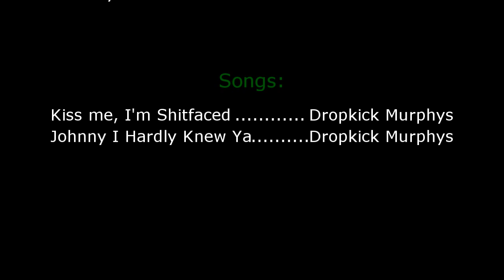Epicduel - Day 23 of 31 - Epic No Hybrid!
Build suggested by: nanogreen21
Songs suggested by: Me
Intro by: Illuminator and I

Songs:
Kiss me, I'm Shitfaced - Dropkick Murphys
Johnny I Hardly Knew Ya - Dropkick Murphys

Illuminator
FrostMas
litch killer
Night Aries 12
..Tactical..
purple man1999
N4P41M4N